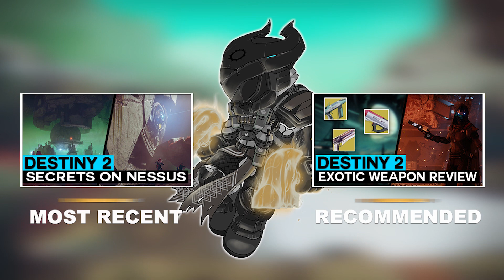Destiny 2: Another Lost Sector Found!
Content Creator: P3T3TT

Where can you find this amazing creator?

You can catch the Destiny Tracker Podcast every Friday at 8pm EDT LIVE on Twitch.tv/DestinyTrack! We have a new guest every week! You can find our podcast on iTunes, Podbean, & Google Play Store @DestinyTrackerPodcast!

You can Tracker your stats, check the Destiny database and more!